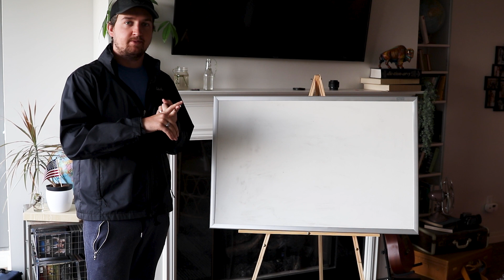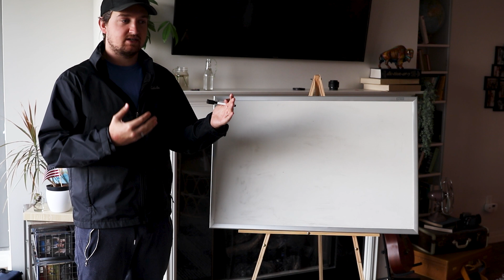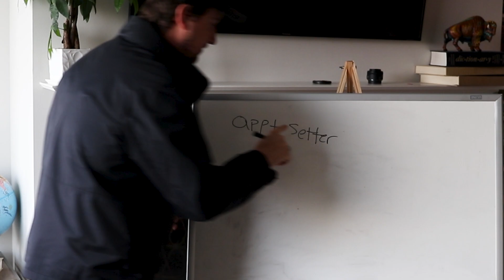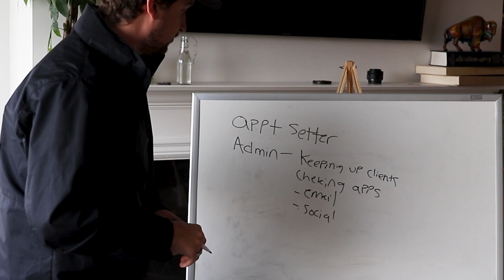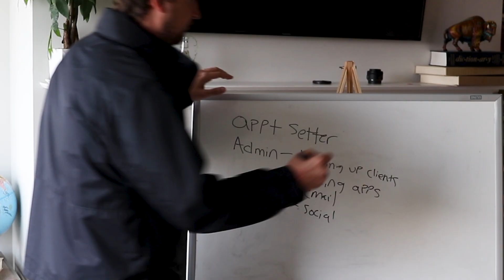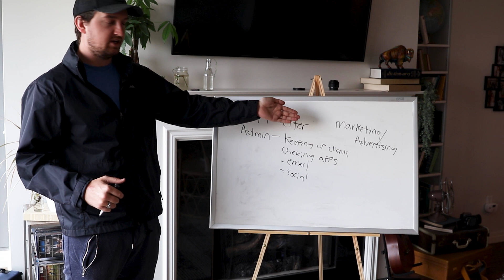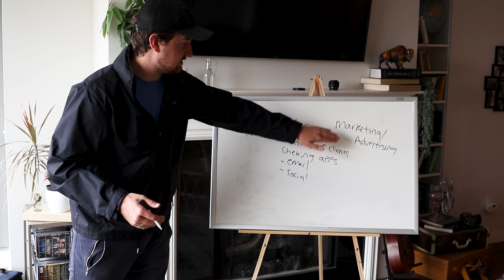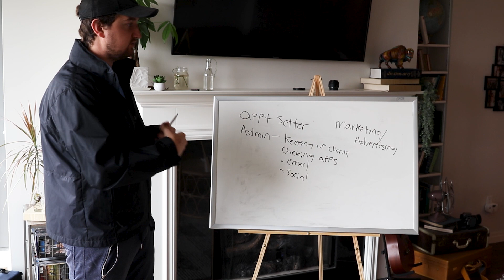The First Person You Should Hire As An Insurance Agent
START HERE🔥
✅Facebook Ads Guide For Insurance (FREE)
👁 About this video :
In this video Justin Thomas goes over who should be the first person anyone should be hiring if they own their own insurance book and business. You are a business owner and it's time to start running your business like a business owner.

Justin goes over:
When is the right time to hire someone?
What should you have them do for you?
What type of person should you be hiring?
How to train that person.

Let us know if you have any questions in the comments!